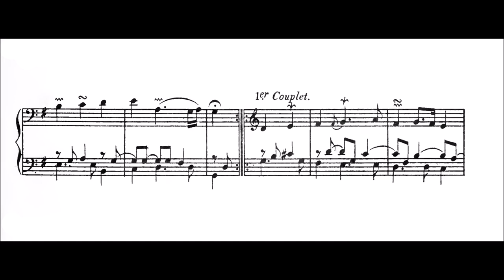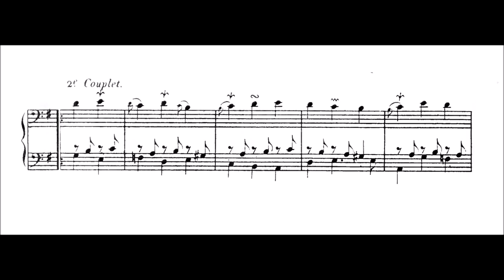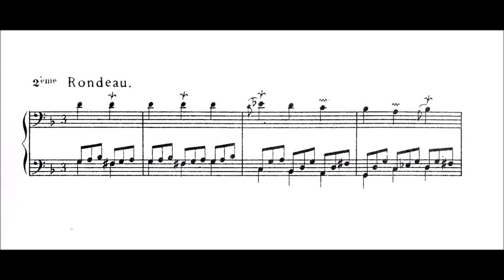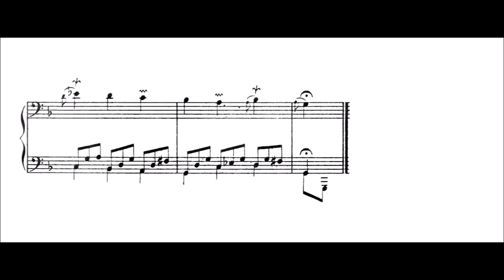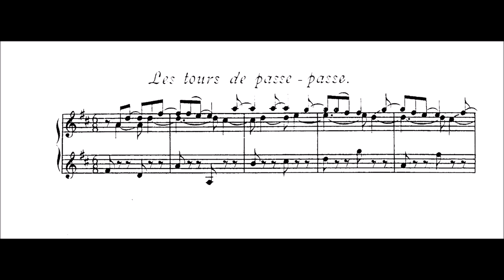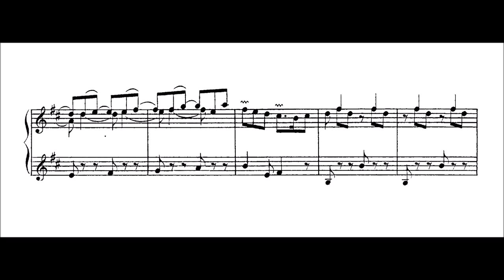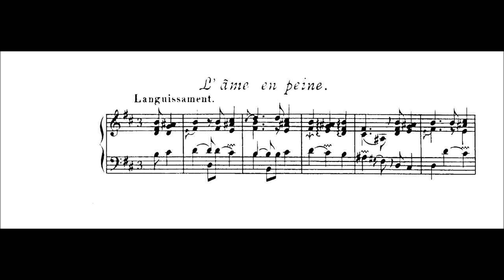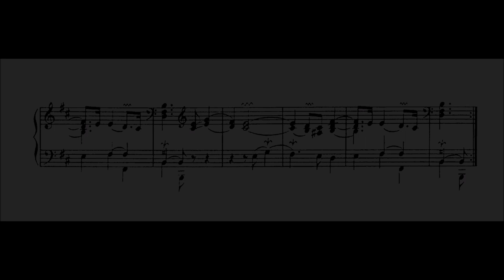Thomas Adès - Three Studies from Couperin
Thomas Adès (1971)

Three Studies from Couperin, for chamber orchestra

1. Les Amusemens [00:00]
2. Les Tours des Passe-passe [4:12]
3. L'Âme-en-Peine [8:15]

Chamber Orchestra Of Europe
Thomas Adès

Score from the original Couperin Pieces de Clavecin (ed. Augener Ltd.)
[Les Amusemens: PDF Part 1, pag.146; Les Tours des Passe-passe: PDF Part 2, pag.126; L'Âme-en-Peine PDF Part 1 pag.251]